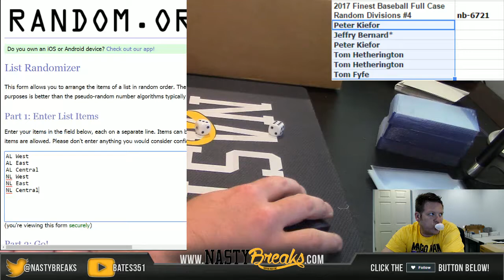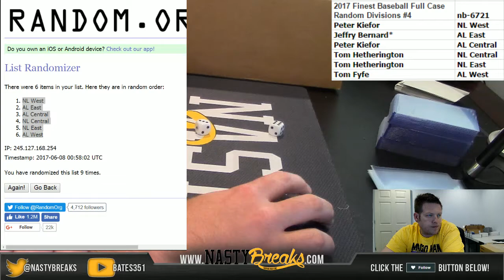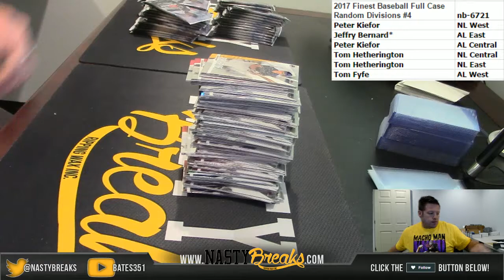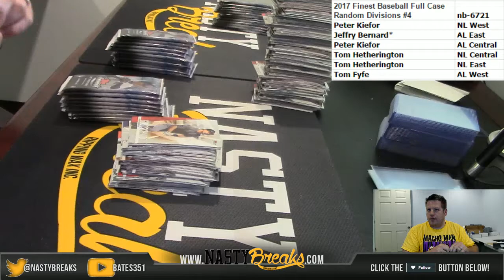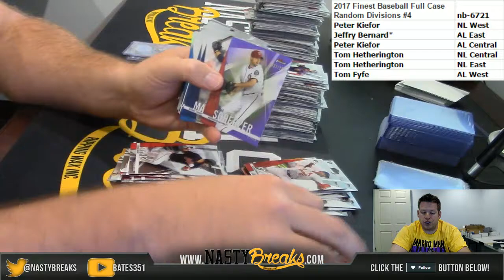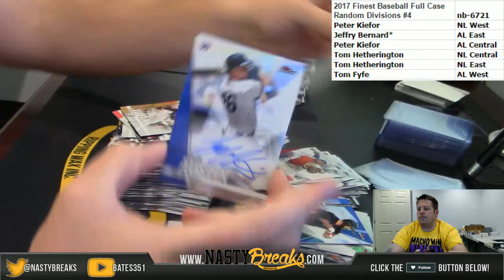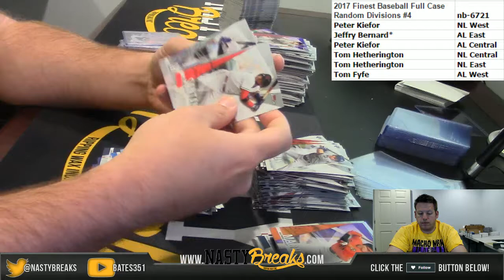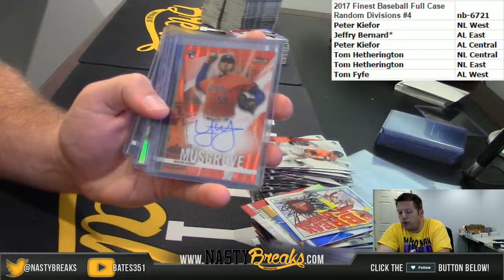6 7 17 2017 Finest Baseball Full Case Random Divisions #4